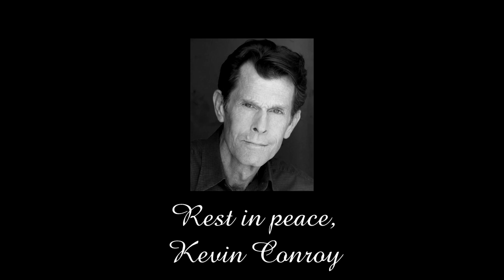Farewell, Kevin Conroy.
This was done as a tribute to Kevin Conroy, a voice actor legend. You will be missed. Rest in peace.